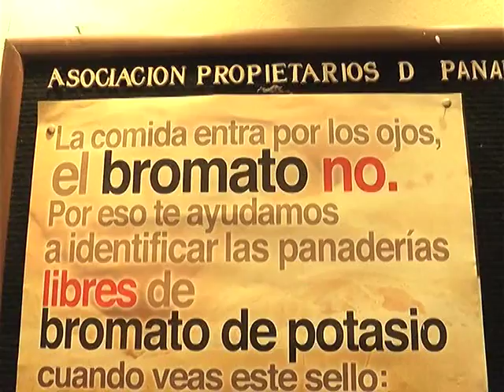VENTA DE PAN ILEGAL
FUERTE RECLAMO DE LA ASOCIACION DE PANADEROS DE LA REGION EN RECLAMO POR LA FALTA DE CONTROL DEL PAN EN ZONAS ALEJADAS QUE PERJUDICA LA ACTIVIDAD LEGAL.